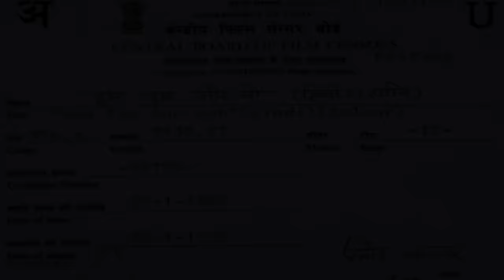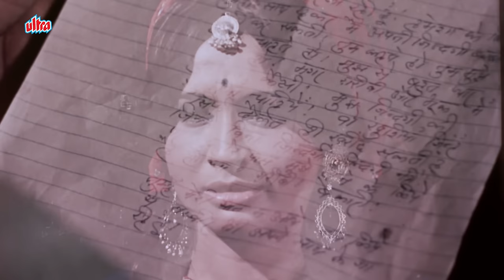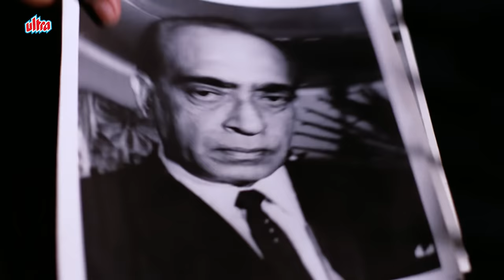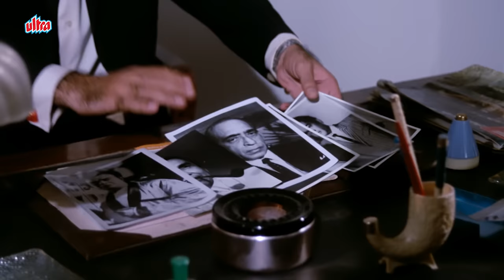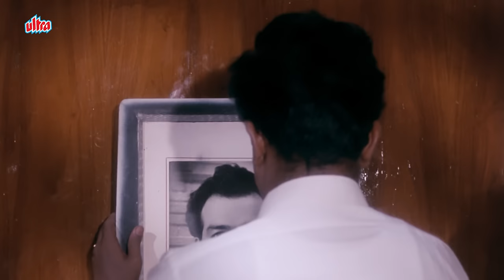Hum Tum Aur Woh 1971 Bollywood Full Movie HD | Vinod Khanna | Bharathi | Aruna Irani | Purani Movie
Hum Tum Aur Woh is a 1971 Bollywood drama film directed by Shiv Kumar. The film stars Vinod Khanna, Bharathi and Aruna Irani.

Cast:
Ashok Kumar as Mahendranath
Vinod Khanna as Vijay
Bharathi as Aarti
Aruna Irani as Lalita
Helen as Anita / Lily
K. N. Singh as Advocate
Jalal Agha as Charandas
Sunder as Dayaram
Chandrashekhar as Vikram

Director: Shiv Kumar